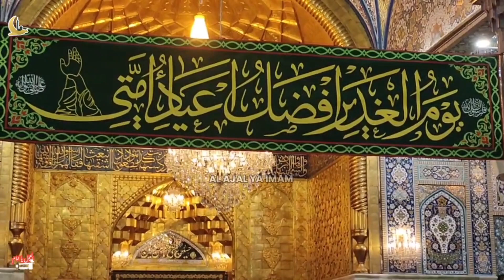Haram Imam Hussain a.s Karbala Preparations for Eid Ghadeer | حرم مولا حسین ع عید غدیر خوبصورت مناظر